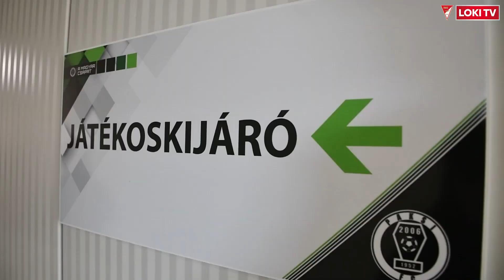MECCSNAP: PAKSI FC-DVSC 0-1⚽️🔴⚪️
Értékes pontokat szereztünk az atomvárosban.